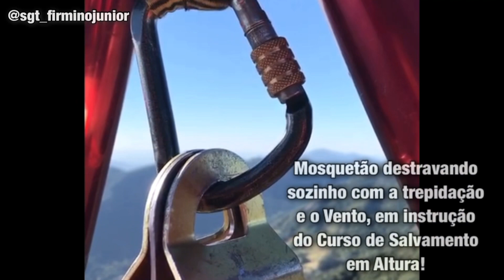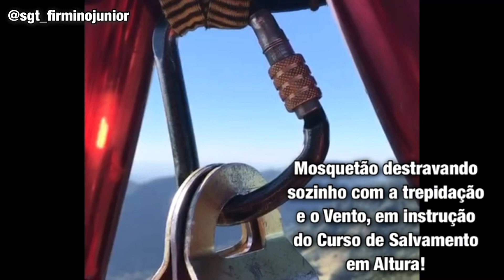Mosquetões de rosca manual abrindo sozinho (destravando) devido a trepidação (vibração)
Mosquetões (conectores) de rosca manual destravando sozinho devido a trepidação e o vento;
No video, observem que tem mosquetão com a rosca para baixo e também para cima; Vale lembrar que na ultima parte do video, foi utilizado um mosquetão novo, da marca KONG, sendo que a rosca dos mosquetão destravou devido a trepidação e o vento;
✔️ Uma alternativa para evitar que isso ocorra, é a utilização de mosquetões de trava automatica!

 Assistam o video dessa instrução da tirolesa na Pedra do Baú , acessando o link abaixo:

Acompanhe mais:
☑️ Artigo Científico: ✔️ Tema: Síndrome da Suspensão Inerte 👇🏻